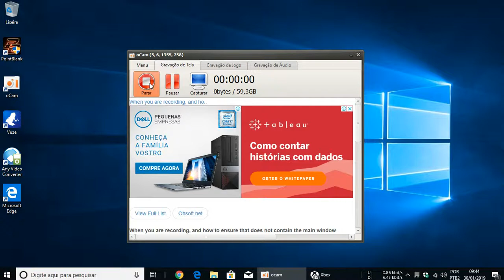Tom Clancy's The Division